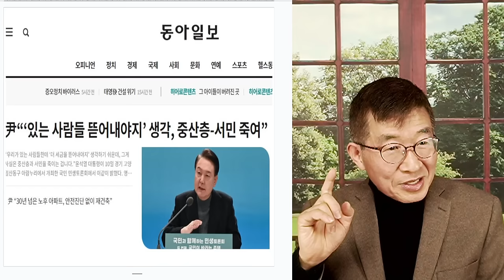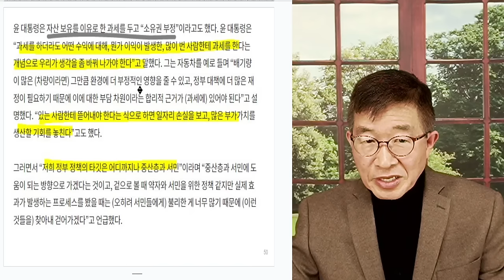윤석열, 거침없음 / "있는 사람에게서 뜯어내려" 그 동네 사람들 맹비난 / 재산권 확고한 신념 피력 / 선거 문제만 나서면, 더할 나위가 없을텐데 [공병호TV]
Bitcoin : 3MTW849AkP2ftLeSK2teZHMmzLu7Z83s9U